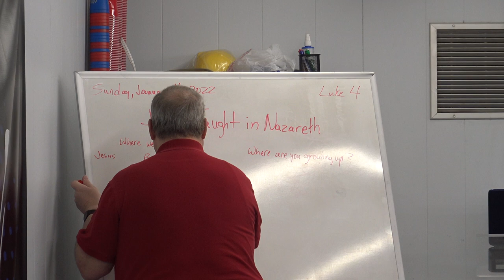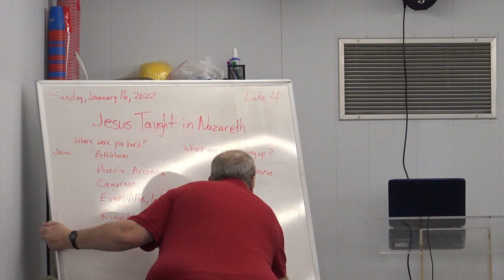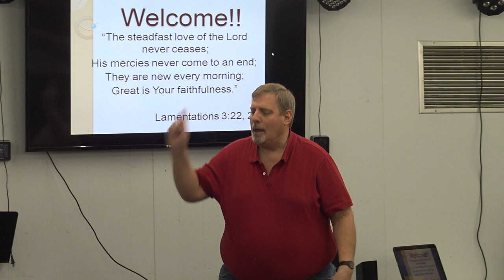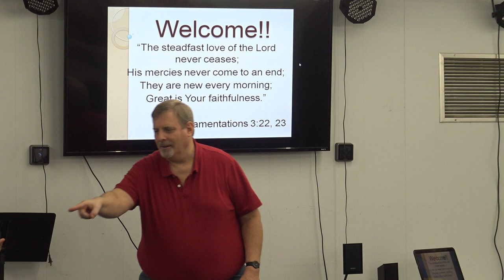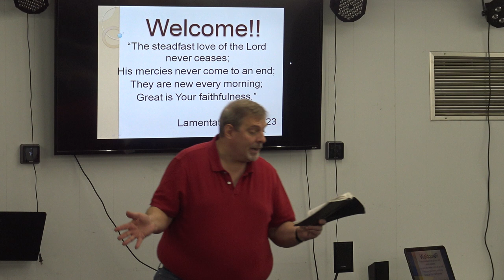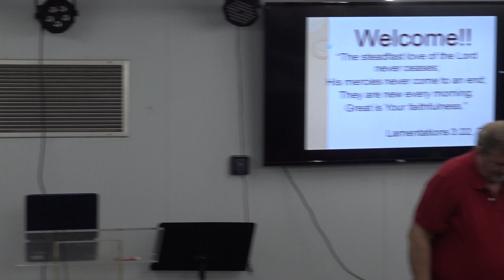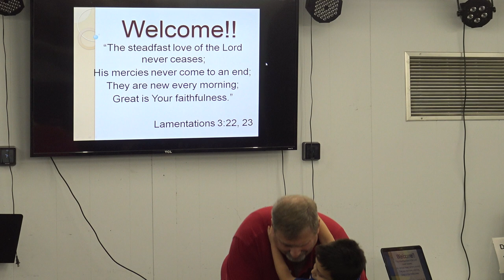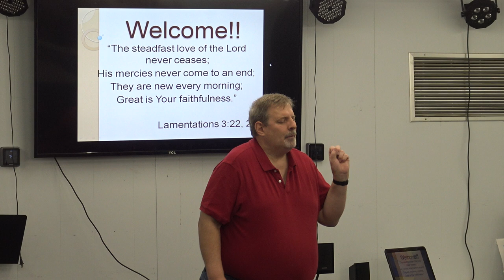01.16.22: Life Church Kids: Jesus Taught in Nazareth - Luke 4